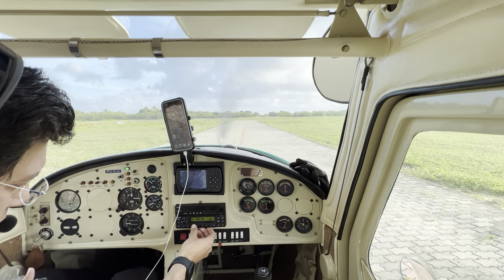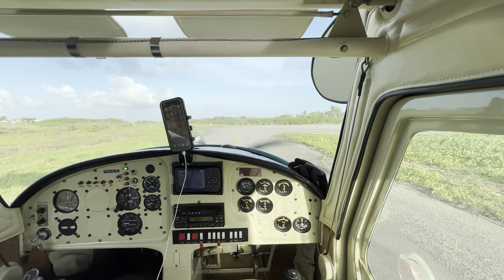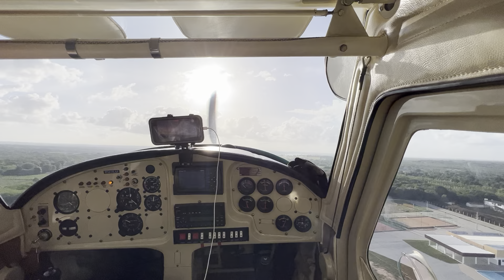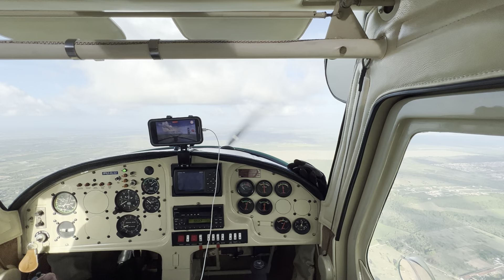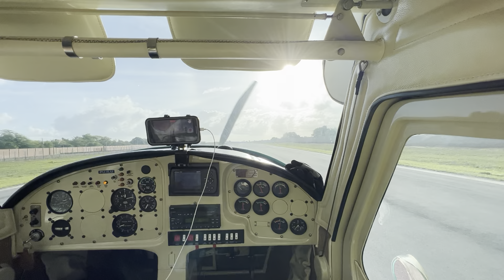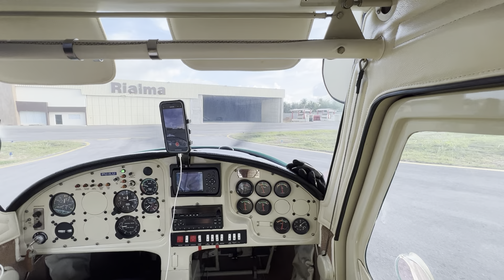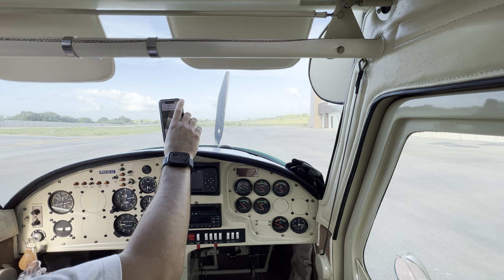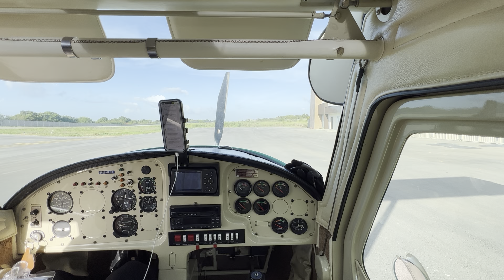Levando o avião para a revisão